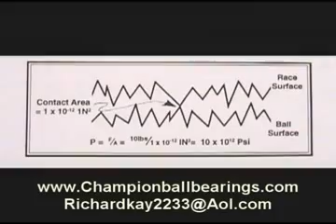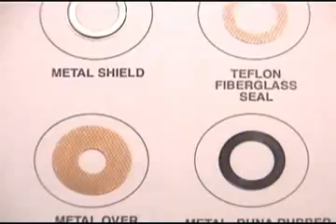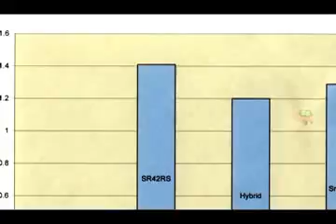Overview and Energy Savings Introduction